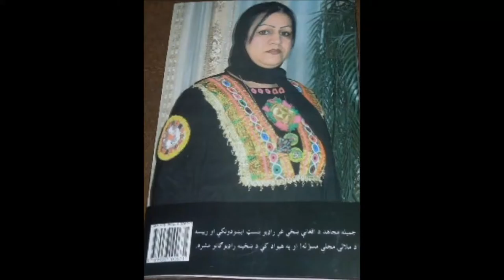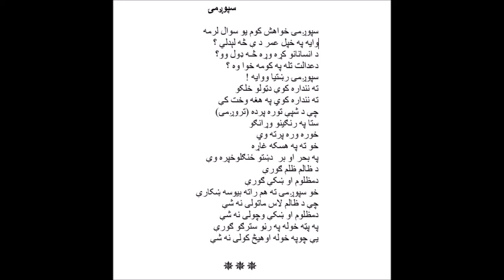Jamila Mujahed's book (Who is Women book's Poem2)